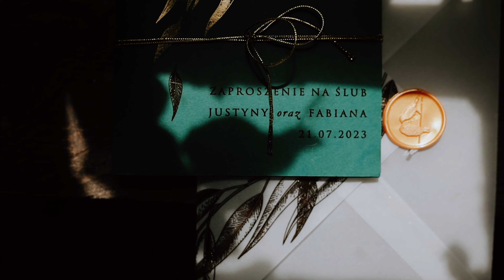Justyna i Fabian | Studiofuego pl | Stary Kamionek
Mamy w tym roku niesamowite szczęście do par. Jest energia, są emocje, piękne miejscówki i pozytywni ludzie. Zatopcie się w klimacie dnia ślubu Justyny i Fabiana.

Stary Kamionek - polecamy to miejsce.
DJ Głośny - zagrał.
Przepis na Ślub - skoordynował całość.